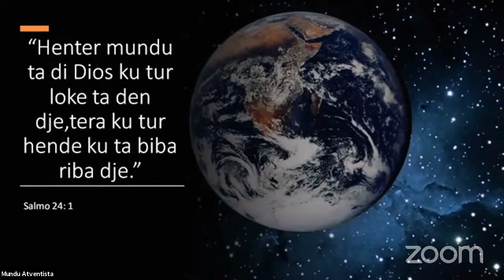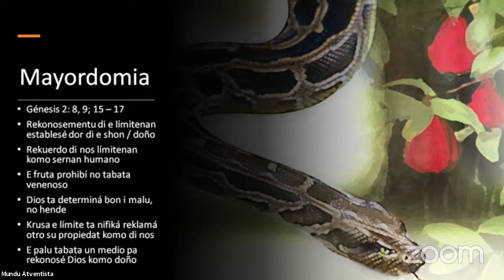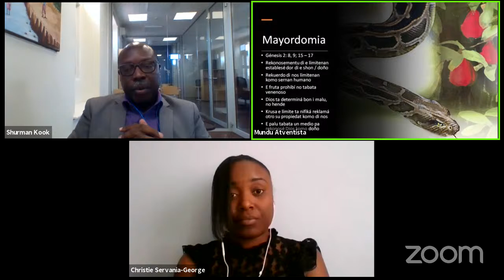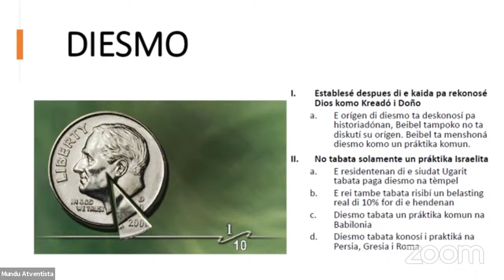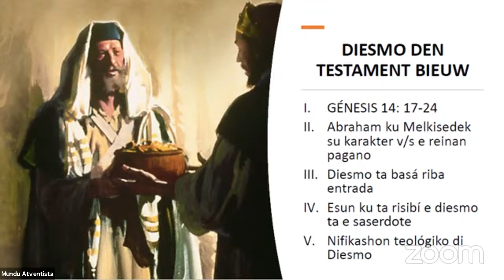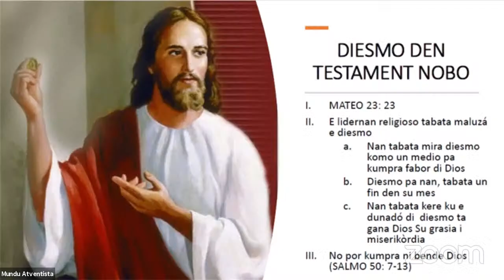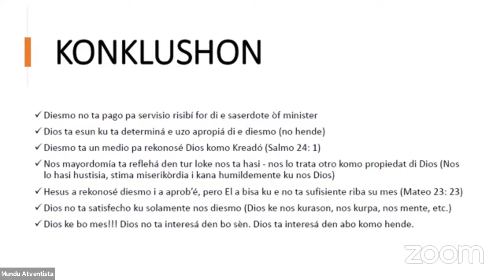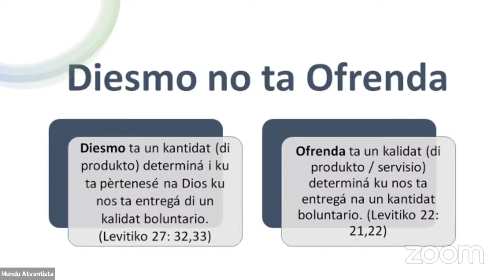Mundu Atventista | 4-07-2020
Mundu Atventista: Un programa di edukashon kristian no formal. Kaminda ta duna formashon i orientashon, pa un kresementu spiritual saludabel.

Tema:
Hende i su Biennan